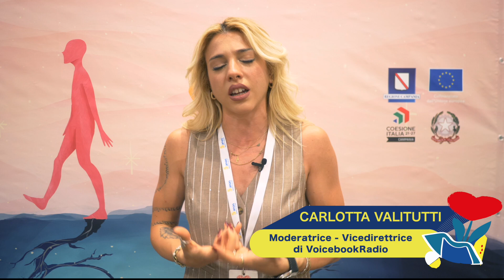Intervista a Carlotta Valitutti - Giffoni Next Generation 2024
Intervista a Carlotta Valitutti, Vicedirettrice VoicebookRadio

Seguici sui social e scopri quando apriremo le prossime candidature ed eventi